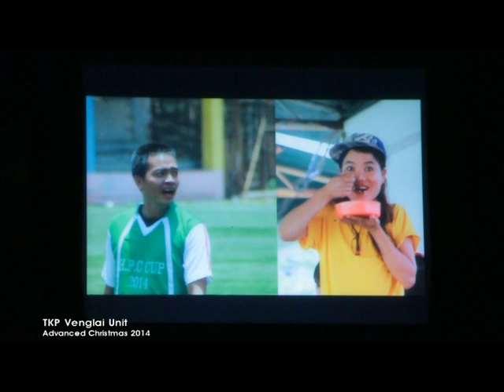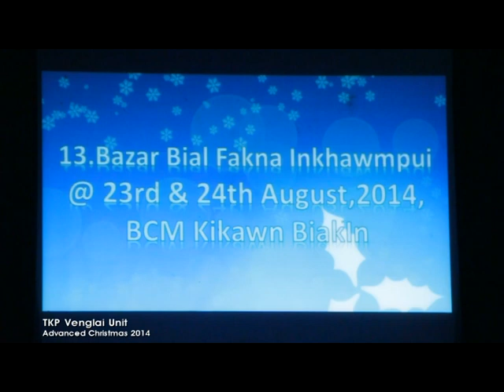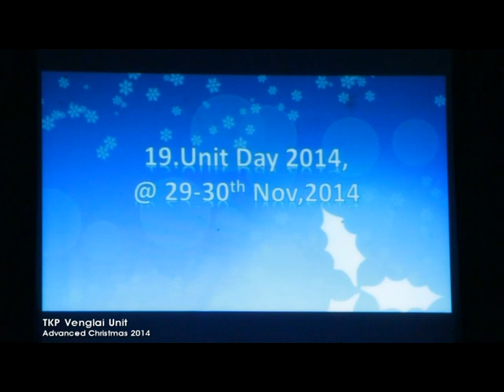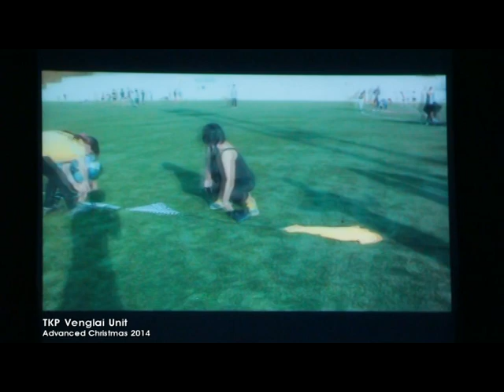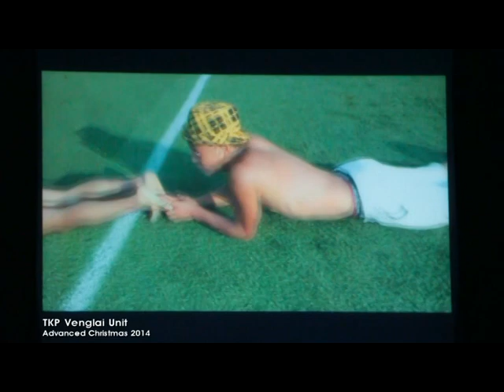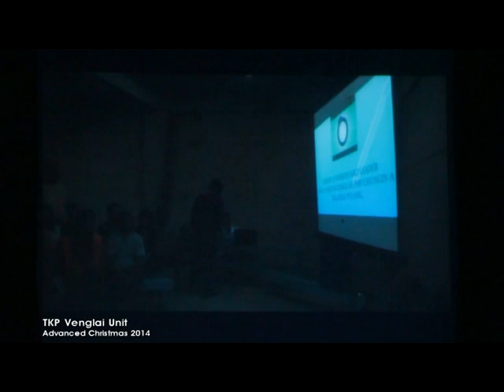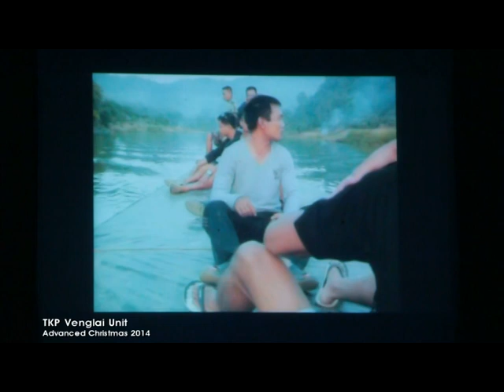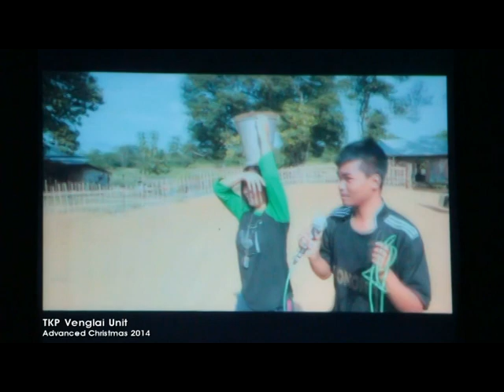Advanced Christmas 2014 (Part-3) , Ṭ.K.P Venglai Unit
23rd December, 2014, "NOEL"